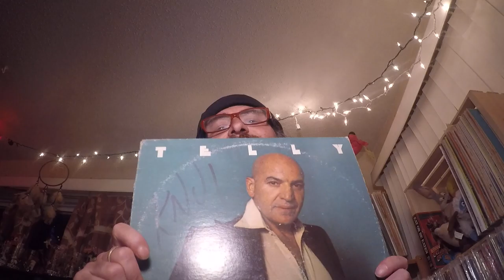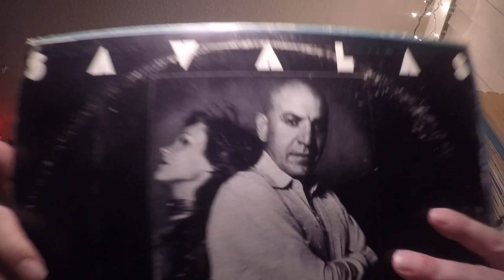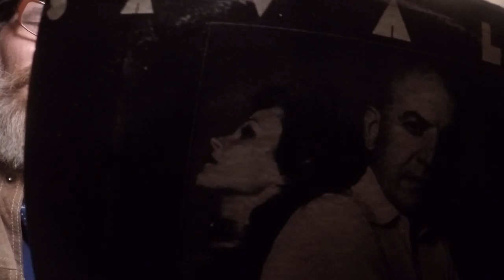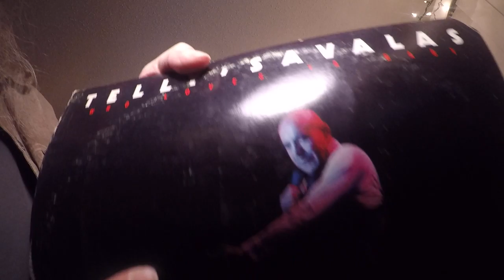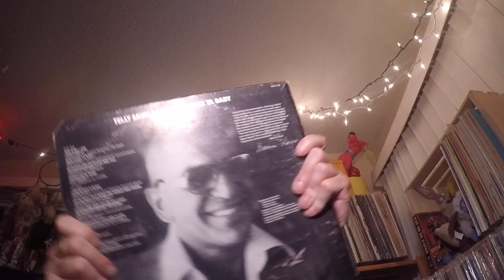Music that I have and you probably don’t- episode 5 - Telly Savalas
Exploring oddities in my vinyl collection